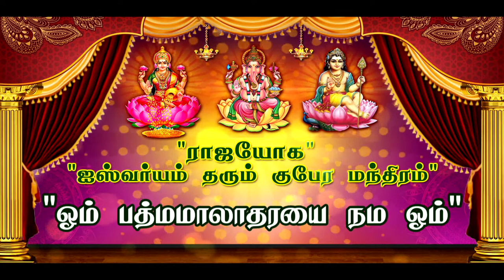RajaYogam RAJ TV " RAJAYOGAM " LION DR. K. RAM PH. D (USA) EP 1522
MATHAM  MAARI  THIRUMANAM  SEIBAVARKALUKKUM,
     JATHAGATHIRKUM  SAMBANTHAM  UNDAA ?
Every religion which has its own philosophy, method of worship, set living pattern preaching &  teaching to the human beings exclusively. Despite all this, the ground reality of human community is engulfed by drepression and unfulfilled aspirations flooded with many queries & worries. Awaiting for answers searching for solutions.